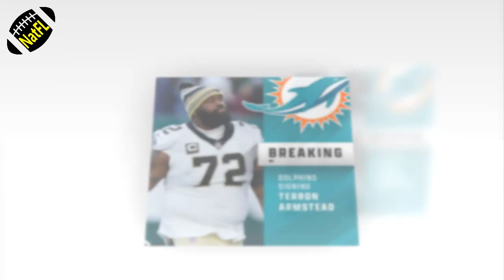HOT NEWS| Instant analysis of the Dolphins signing Terron Armstead to a five-year deal